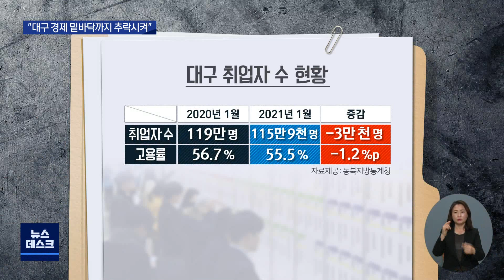[대구MBC뉴스] 코로나1년, 대구경제 타격,휴업,폐업 급증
내용: 코로나1년, 대구경제 타격,휴업,폐업 급증 - 이상원 기자